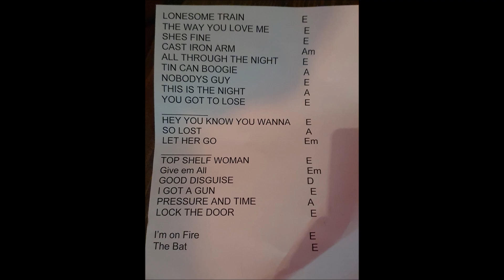The Delta Bombers - New line up @ cafe de cactus - Lonesome train_@cafedecactus3874